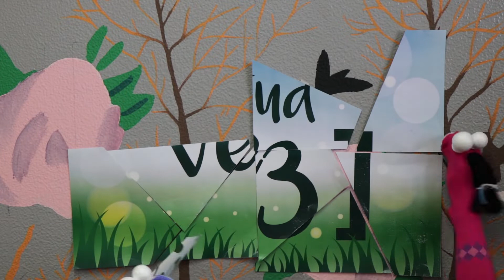A Tua Vez // III Série // n.º 3 // maio 2019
A Tua Vez // III Série // n.º 3

Amanhã chega às bancas, com o DN, mais um número do 'A Tua Vez', o Suplemento do 3.º Ciclo.

Oito páginas repletas de emoções, aventuras e muita criatividade!

E na capa... os alunos da EB23 Cónego João J. G. Andrade (Campanário), distintos atores, criaram um teatro de fantoches, uma forma de expressão artística que entusiasma e cativa.

Não percas!